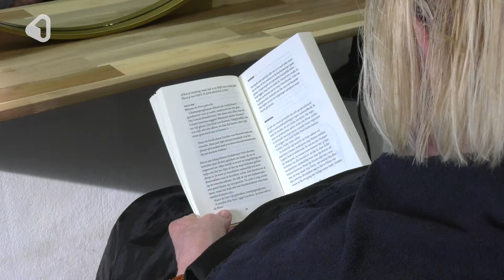Hengelose kappers weer open